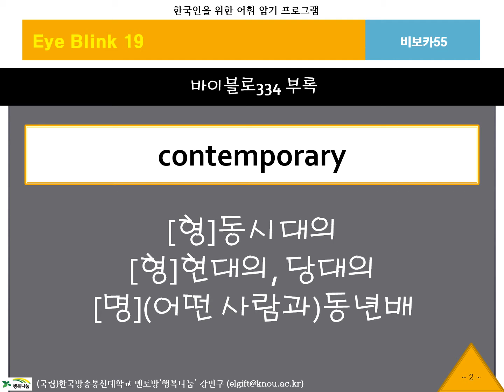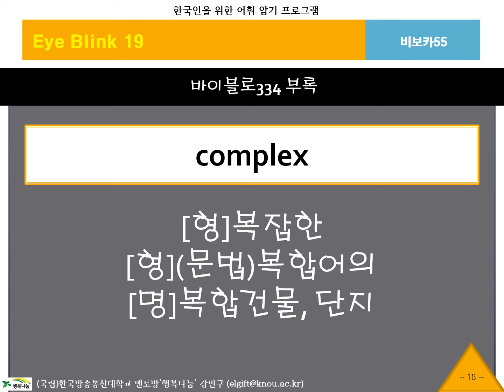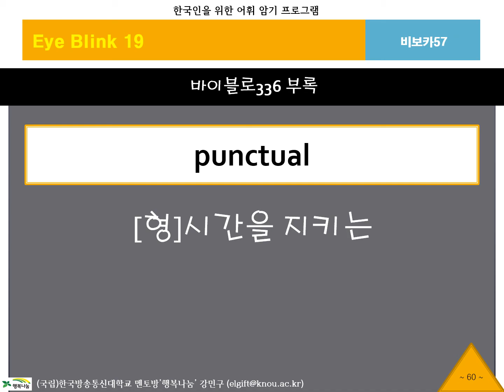BibVoca, 비보카, 아이블링크, 19, 영어단어, 중등영어, 고등영어, 수능영어, 필수어휘, 단어암기, 단어공부, 영단어, 자동암기, 연상암기, 단어학습, 단어 테스트